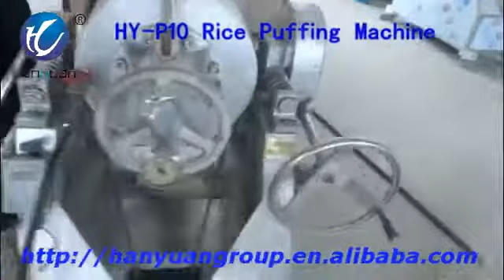Rice Puffing Machine Rice Puffed Machine Hot Air Puffing Machine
Our company can provide professional food machinery customization service and food production technology consulting service.